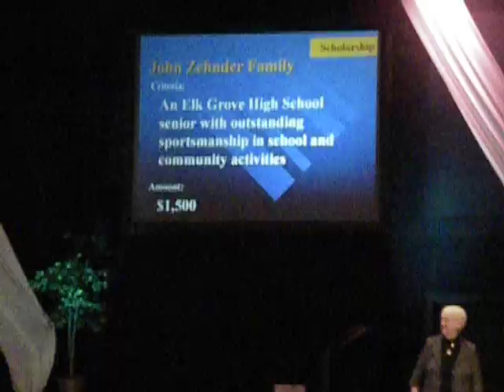Tys Scholarship, John Zehnder Foundation